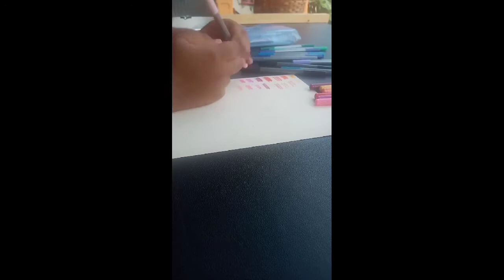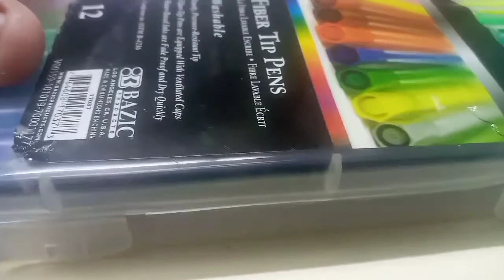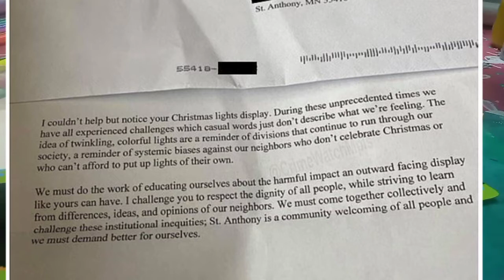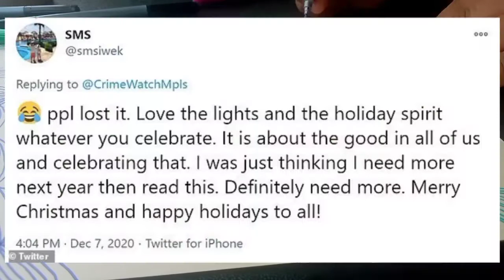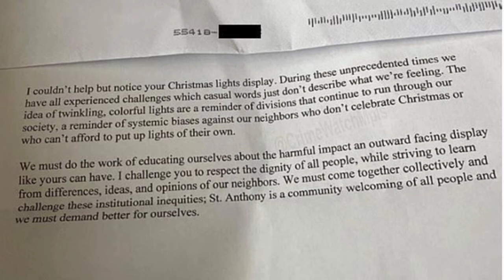Karen is the new grinch. neighbour upset with Nurse over christmas lights!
what's your earliest christmas memory. mine, my father had this one string if lights he would put up in the veranda and I was in love with the blinking lights. the red green blue and purple lights. they were very old lights and we no longer have them. we also no longer have my father. Christmas is one of my favourite holiday because when I think about it I think about the lights, the toys, they decorating, the food and the most important thing ever, the family I see on that day.
In this video you will see a karen trying to stop a nurse from enjoying christmas and it's not just any nurse but a nurse that is working on the covid unit.
Remember to stay safe and healthy. Also remember to self love and self care.